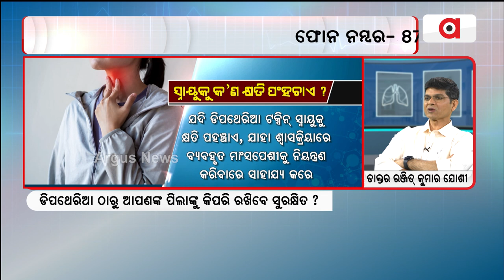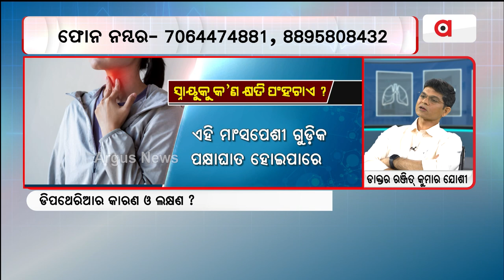Prescription || କୋଭିଡ-19 ଏବଂ ଡିପଥେରିଆ କୁ ତୁଳନା କଲେ କେଉଁଟା ବେଶୀ ମାରାତ୍ମକ ?